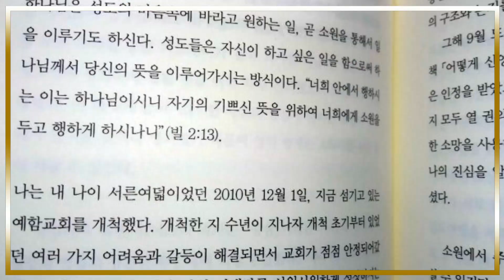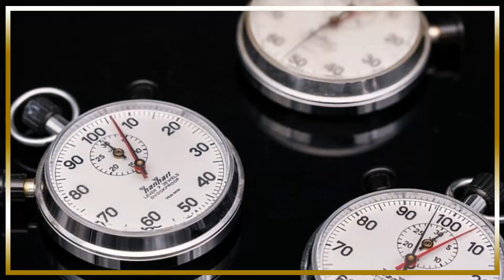시편 76편 - 심판의 하나님의 위엄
시편 76편
심판의 하나님의 위엄
1 하나님은 유다에서 알려지셨다.
        그의 이름은 이스라엘에서 위대합니다.
       2 또 살렘에 그의 장막이
        있고 그의 거처가 시온에 있도다
       3 거기서 그가 활을 부러뜨리시고
        전쟁의 방패와 검이시라 (셀라)

       4 주는 맹렬한 산들보다 더 영화로우시고 탁월하시니
        이다
       5 마음이 강한 자들이 약탈을 당하고
        그들은 잠에 빠졌습니다.
        용사 중에 자기 손을 쓸 줄 아는 자가 없도다
       6 야곱의 하나님이여 주께서 꾸짖으시
        므로 병거와 말이 다 잠들었나이다

       7 당신 자신이 두려운 분이십니다.
        주께서 한
        번 노하시면 누가 주 앞에 설 수 있겠습니까?
        8 당신은 하늘에서 판결을 내리셨습니다.
        땅이 두려워하며 가만히 있었으나
       9 하나님이 심판
        하러 일어나사 세상의 모든 압제받는 자를 구원하실 때에(셀라)

       10 진실로 사람의 분노가 주를 찬송하리이다.
        진노의 남은 것으로 스스로 띠를 띠리이다.

       11 네 하나님 여호와께 서원하고 갚으라
        그의 주위에 있는 모든 사람들은 두려워해야 할 그에게 예물을 가져오게 하십시오.
       12 그는 방백들의 영을 끊으시며
        그는 땅의 왕들에게 두려운 분이십니다. 아삽의 시편.